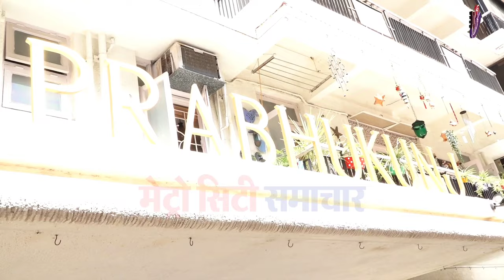Lata Mangeshkar दीदी की अस्थियां | Live From Lata Mangeshkar House